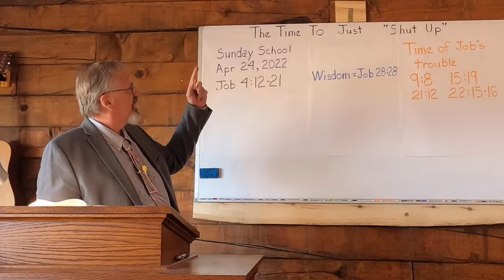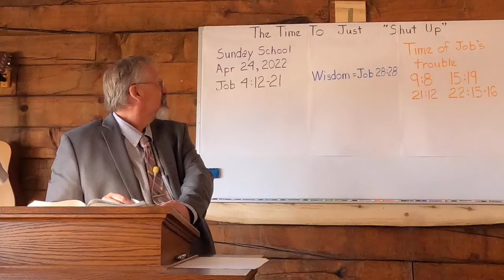The Time to Just, "Shut Up" by Pastor Jeff of Bible Believers Community Church